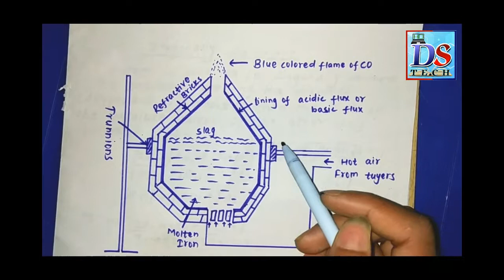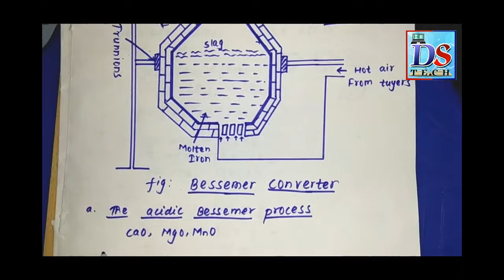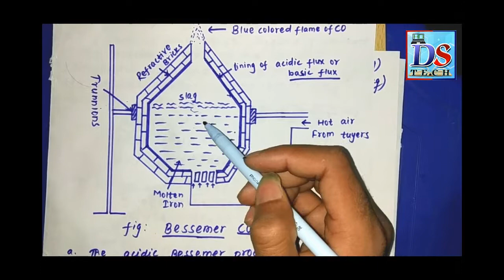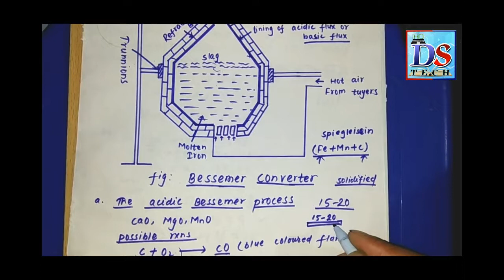The Bessemer Process|| Manufacture of steel in nepali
This video contain the lecture for manufacturing of steel by bessemer process. It is an old method to manufacture.
figure is described nicely in lecture.
Its advantages are:
a. it only take 15 minutes to obtain the steel
b. it is not so expensive
Disadvantages:
a. it cannot give similar product in each time
b. we cannot control temperature in this process
c. some impurities are present inside it so it can be rusted
d. loss of iron during tilting the converter to remove slag

please comment to improve if there is anything is not satisfactory
our channel:
HD DS Tech